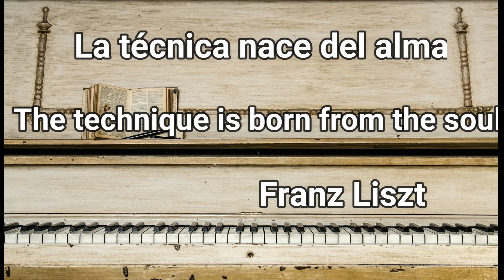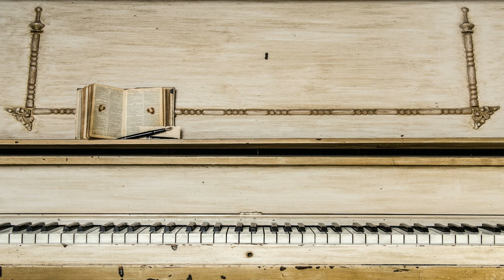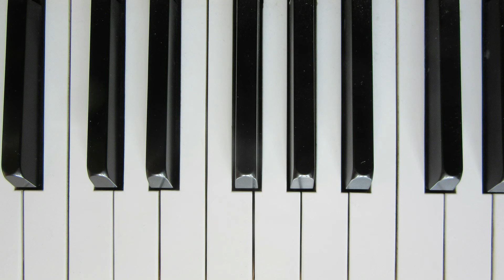Piano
Relajarse escuchando el Piano es una sensación increíble. Dime que opinas?
Relaxing listening to the Piano is an incredible feeling. Tell me what you think?